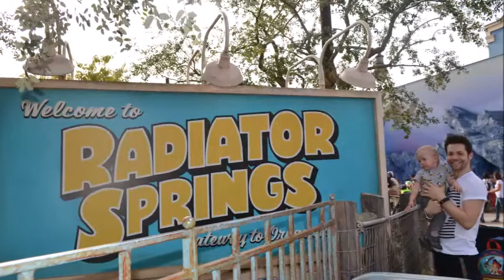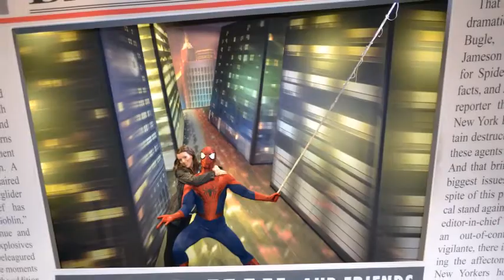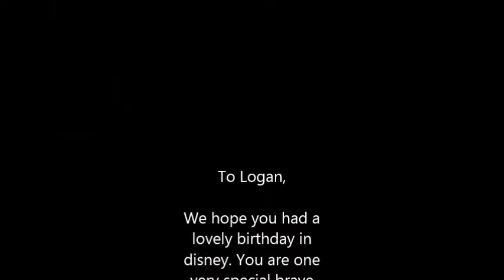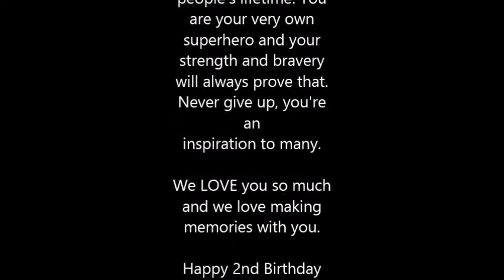Disneyland Paris 2014 (Logan's 2nd Birthday) Photos + Video Clips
Our vacation to Disneyland Paris for Logan's 2nd Birthday! This is just a quick thing we put together for everyone too watch from long distance so they can see Logan on his birthday :) It was a magical trip and we absolutely love Disney, cant wait to save up and take the kiddies back. 19th - 22nd September 2014